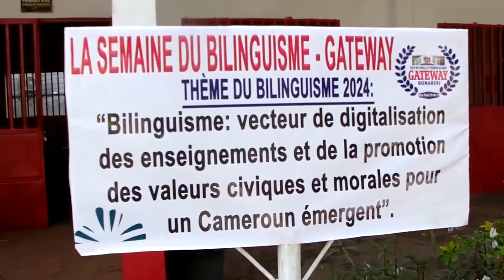DOUALA : CÉLÉBRATION DE LA JOURNÉE DU BILINGUISME